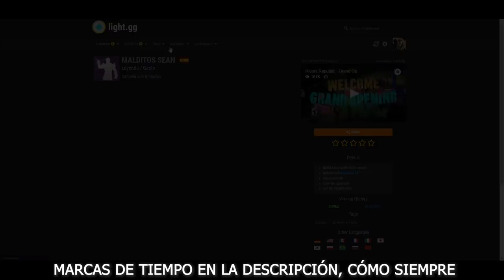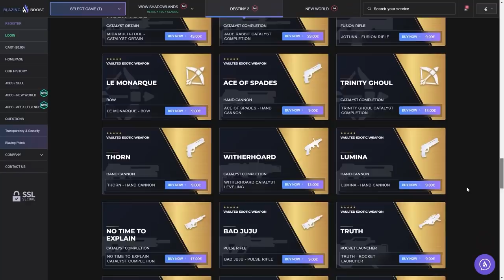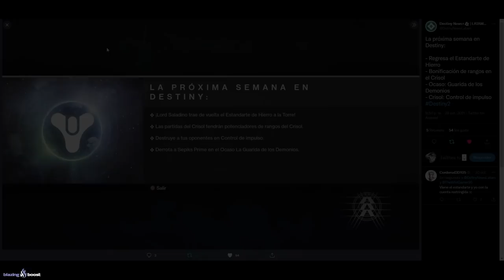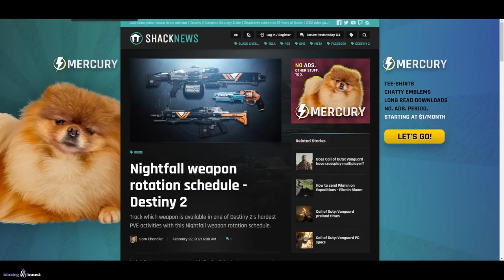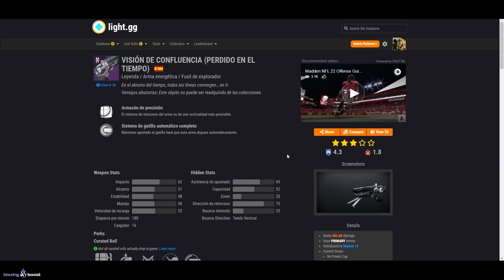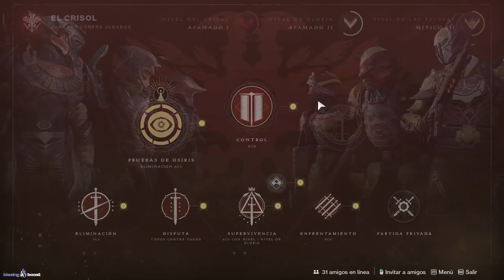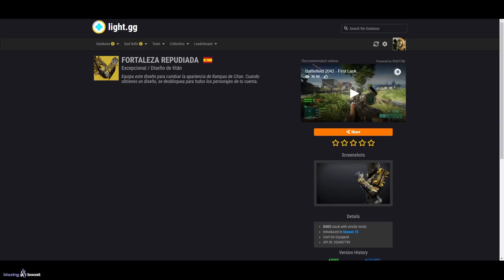ESTANDARTE! BOOST AL CRISOL! ARMAS EXCLUSIVAS! NUEVO GM! EVERVERSO! RESET Y NOTICIAS! | Destiny 2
0:00 Introducción
1:33 Mantenimiento y actualización
1:57 Novedades y noticias
2:50 Shoutouts
3:36 Desafíos y Sectores Perdidos LEYENDA y MAESTRO de hoy
3:53 Fin de Fiesta de las Almas Perdidas
4:13 Ocaso GM y Armas Exclusivas de Ocaso
4:50 Desafío Cámara de Cristal, Arma Perdido en el Tiempo y Estados
5:45 Estandarte de Hierro y Recomendaciones
6:55 Modo semanal de Crisol
7:23 Europa - Desafío Exo, Caza Imperial y Zona Eclipsada
7:42 Reino Fragmentado
8:00 Desafío Ascendente
8:30 Boost a los rangos de Crisol PVP
8:38 Eververso
10:40 Info y noticias
11:40 Outro

🎁HABRÁ 5 GANADORES:
🥈Tracción Midas
🥉Sinfocambio
🎖Tercera Marca del Coleccionista
🎖Armonía Fragmentada

✅Requisitos:
1️⃣️Seguir a @Janpiert1 y a @TheWildGamer95
2️⃣RT🔁 y Like💖

► ¡Sígueme!
• Accesorios Gaming 10% dto. Código wildgamer

► Comunidad de PS4: TheWildGamers
► Videos que pueden interesarte:
► LOS MIEMBROS DE CANAL MÁS EXCEPCIONALES!
👨‍🚀MONJAKPT_TTV

💠MI PC:
• CPU: AMD Ryzen 7 5800X 3.8 GHz 8-Core Processor
• GPU/ Gráfica: Gigabyte GeForce RTX 3060 12 GB
• PLACA BASE: Asus ROG STRIX B550-F GAMING (WI-FI) ATX AM4
• CPU Cooler: Corsair H100i RGB PLATINUM 75 CFM
• Memoria RAM: Corsair Vengeance RGB Pro 32 GB DDR4-3200 CL16
• ALMACENAMIENTO: Samsung 970 Evo Plus 1 TB M.2-2280 NVME
• TORRE: Corsair iCUE 465X RGB ATX
• FUENTE: Corsair 850 W